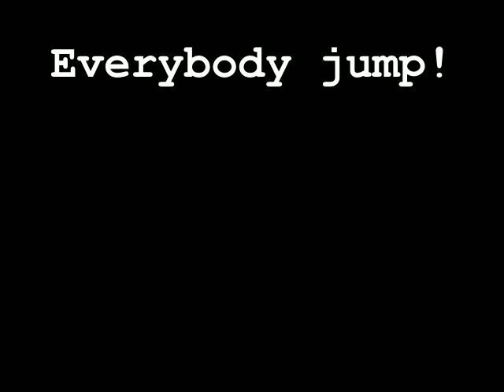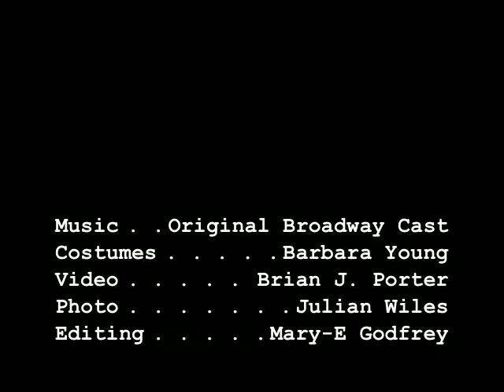Hairspray Photo Shoot